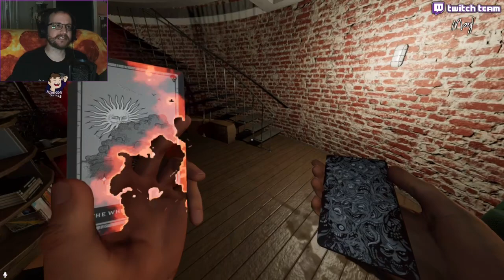Poltergeist messed with me - Phasmophobia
Welcome back ghost hunters to another Challenge Wheel Friday!  We're back with Zorma and we've got some ghostly shenanigans happening tonight.